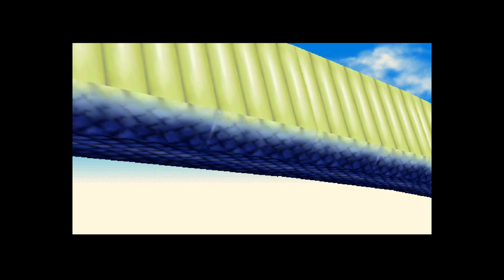Sleepy Plays | Mystical Ninja Starring Goemon - 1